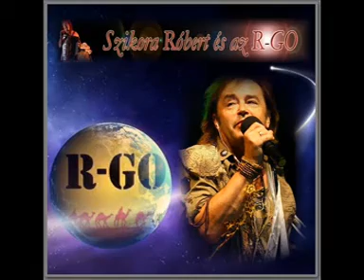R GO 156 Ami jól esik SK